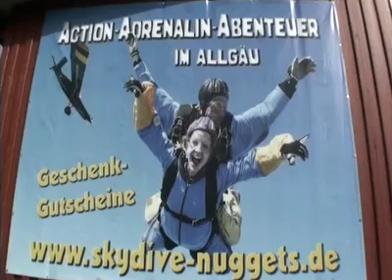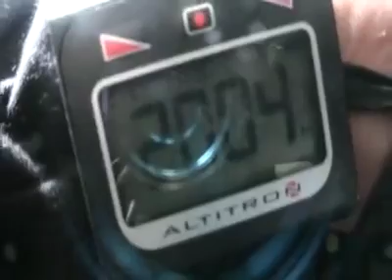Tandemsprung von Kristina bei skydive nuggets in Leutkirch